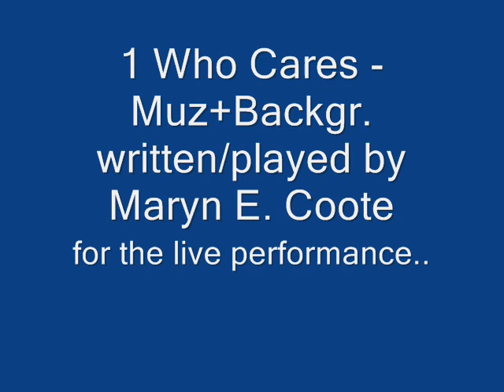1 WhoCares Muz&Backgr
I made this version of 1 Who Cares - Muz+Background (rough background) for a live performance...
written/keyboards/backgr. by Maryn E. Coote
dr.progr./percussion/"AO"/backgr. by Uku Kuut